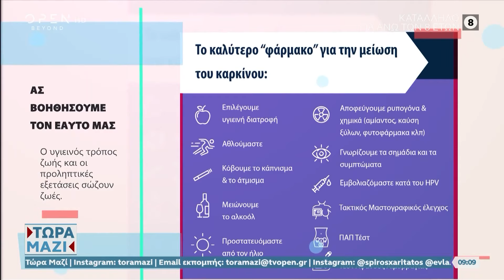Παγκόσμια Ημέρα κατά του καρκίνου - Τι λέει ο πρόεδρος Ελληνικής Χειρουργικής Ογκολογίας | OPEN TV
Διαρκής η μάχη κατά του καρκίνου, πρόληψη και έγκαιρη διάγνωση. Τι λέει στην εκπομπή ο πρόεδρος της Ελληνικής Χειρουργικής Ογκολογίας.